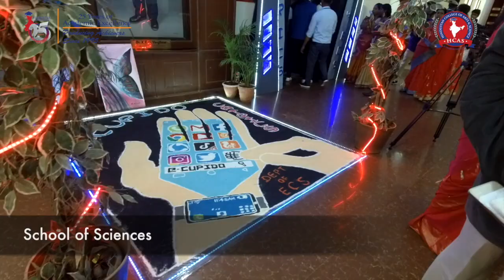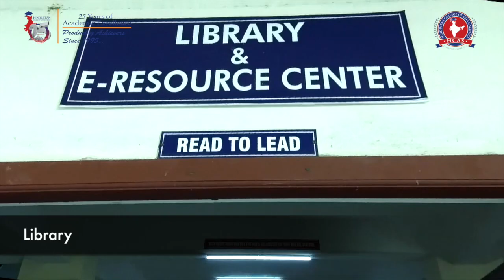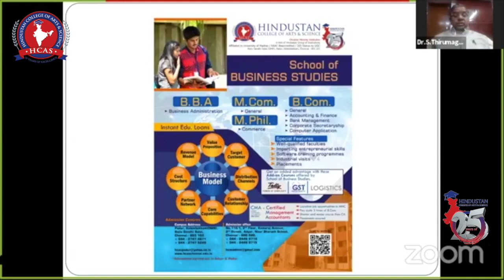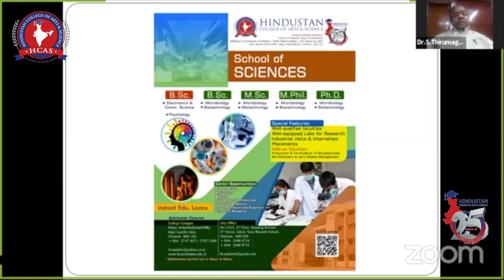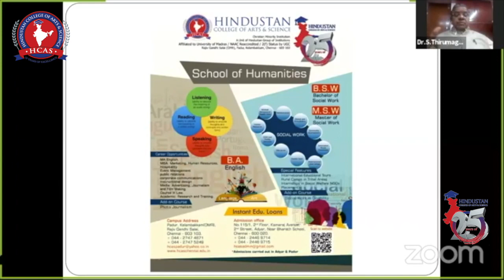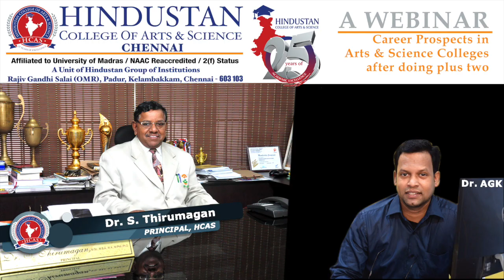Career Prospects in Arts & Science Colleges || Dr. S. Thirumagan, Principal || HCAS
A webinar on 'Career Prospects in Arts & Science Colleges after doing plus two' by Dr. S Thirumagan, Principal-HINDUSTAN COLLEGE OF ARTS & SCIENCE, Padur, Chennai & Syndicate Member, Madras University.

This webinar was organized by
the Hindustan College of Arts & Science, Padur, OMR, Chennai.

Dr. S.Thirumagan gives idea and awareness about the points to be considered for choosing courses and institutions. He discusses in brief about the courses available in Hindustan College of Arts & Science, Chennai.

Basic Eligibility for Applying
Eligibility Certificate

Eligibility Certificate from the University of Madras is must and should be produced by the candidates who have passed the following examinations:

Admission Procedure

Application form can be either be obtained in person at the College Campus/Administrative Office, Adyar from the month of April every year.
Download Application Form for the out station students will be available at College from the month of April every year.

Fee Details will be provided in College Campus/Administrative Office, Adyar.

UG Programmes: Any candidate who has successfully completed the Tamil Nadu Higher Secondary Board Examinations/CBSE/or any other equivalent course.
PG Programmes: A candidate who has successfully completed 10+2+3 years of education
 Research: A Candidate who has successfully completed PG degree in the related subject.
 Private Candidates under Open Schooling System.
 Higher Secondary or Equivalent Examinations conducted by all other State Boards except Tamil Nadu.
 All degree (UG/PG) examinations conducted by Universities other than University of Madras.

Admission Office

No:115/1, 2nd Floor, Kamaraj Avenue,
2nd Street, Adyar, Near Bharath School,

Campus Address

to_choose_courses
to_choose_institutions